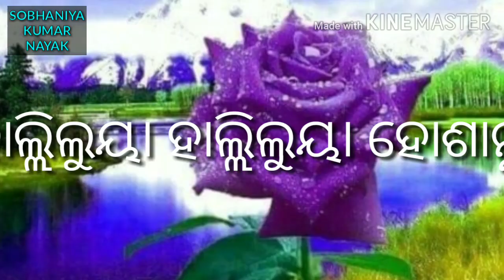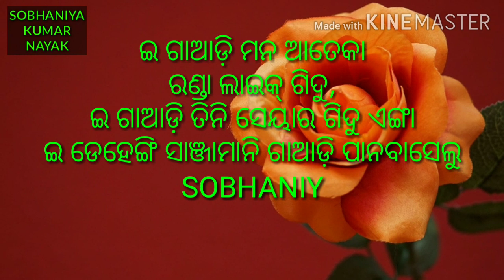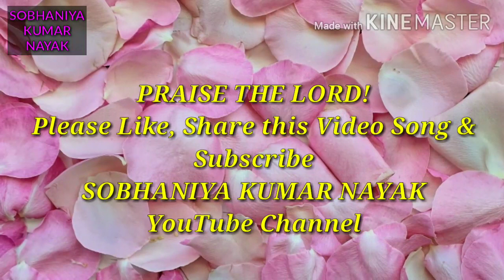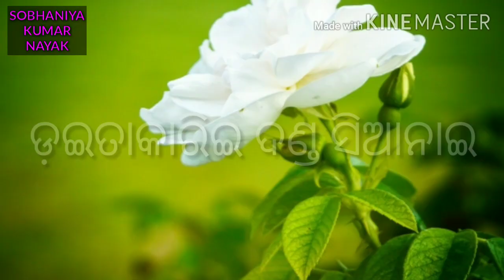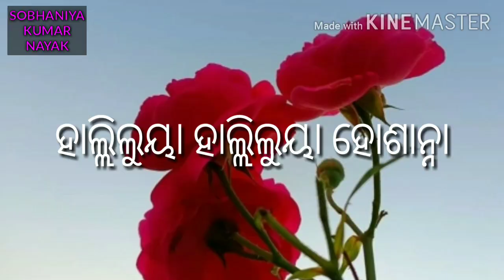ପେନୁଇ ଦହନାସୁ || 𝗣𝗲𝗻𝘂𝗶 𝗗𝗮𝗵𝗻𝗮𝘀𝘂 / 𝗡𝗲𝘄 𝗢𝗱𝗶𝗮 𝗖𝗵𝗿𝗶𝘀𝘁𝗶𝗮𝗻 𝗦𝗼𝗻𝗴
ପେନୁଇ ଦହନାସୁ || PENUI DAHNASU || NEW KUI SONG 2020 || EOBHANIYA KUMAR NAYAK

Hi, this is Rev. Sobhaniya Kumar Nayak and now you are watching your favorite channel SOBHANIYA KUMAR NAYAK.

In this video I have presented a very beautiful special Kui song. This is also a lyrical video.

Hope you will Ike this Kui Video Song. If you like then please share this song and also if you have not subscribed my channel yet then please Subscribe my channel and get more likely new songs and videos. Thanks...

Singers: Subasish and Sweety

Mixing and Mastering & Bass Guitar: Nicky

Recorded At: HOSANNA STUDIO RAIKIA, KANDHAMAL